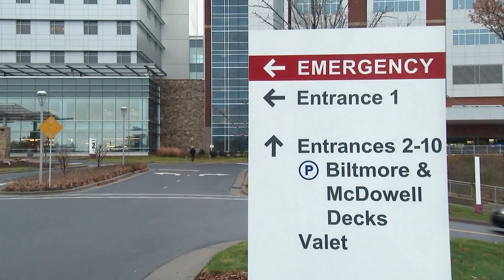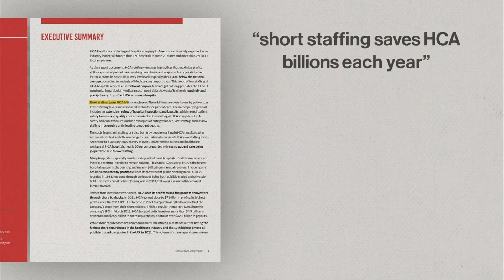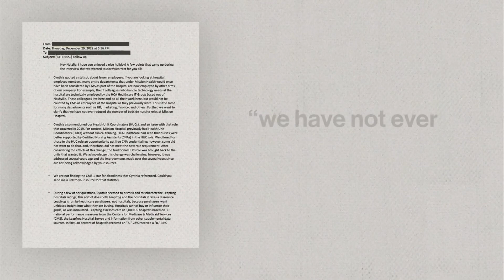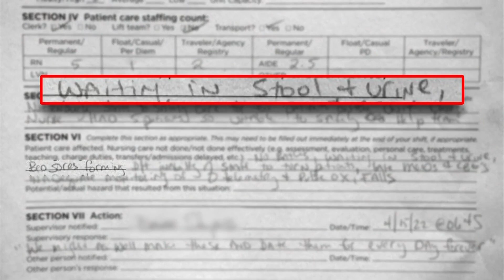Are hospitals prioritizing profits over patients?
A new study suggests that the nation's largest hospital chain is prioritizing at the expense of patient care.